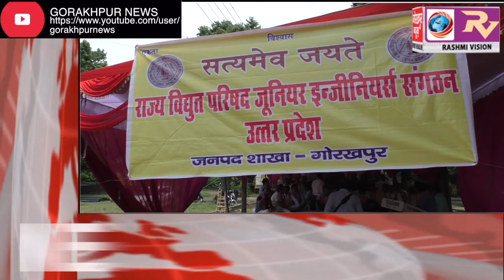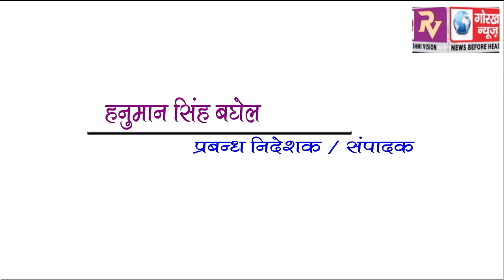GORAKHPUR NEWS Headline 22-09-2018